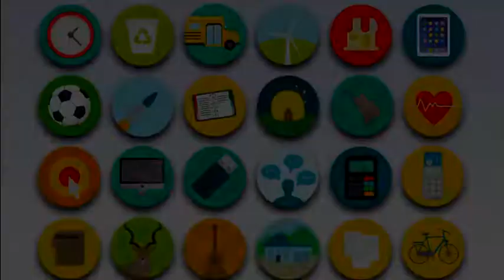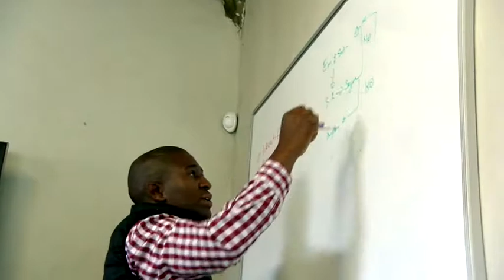312101 Production Or Operations Supervisor Mining And Mineral Processing 8